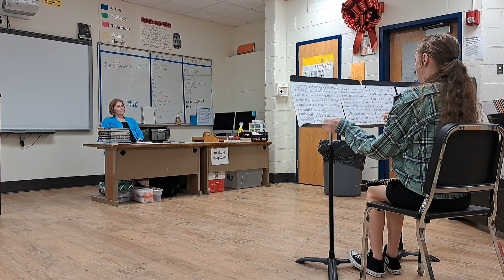Morgan solo Varations on a theme by Glinka